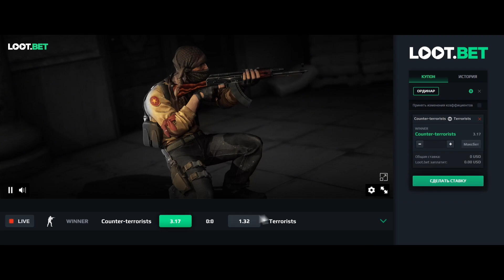(RU) Windigo vs GamerLegion | Final | Loot.bet/CS S2 | map 2